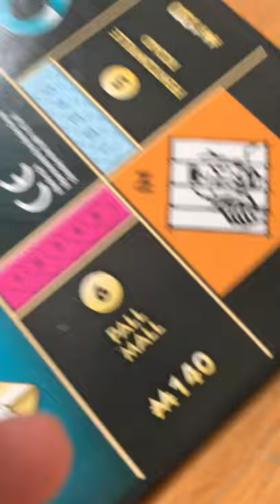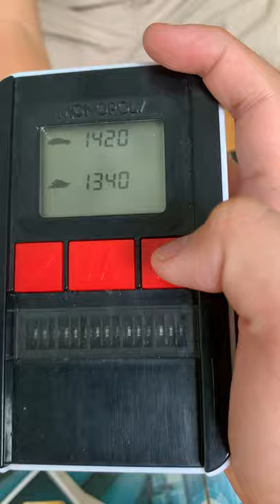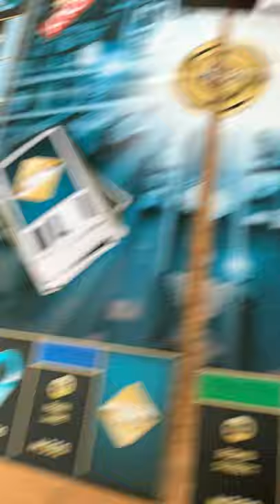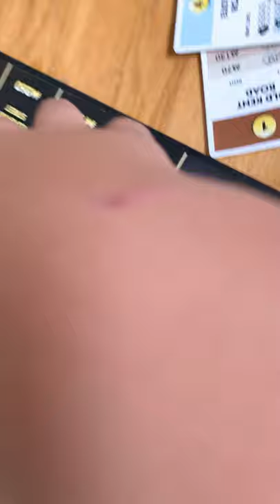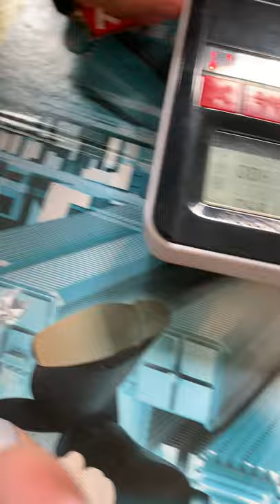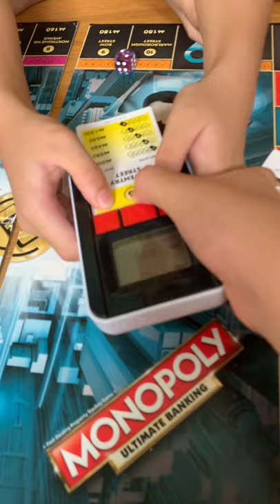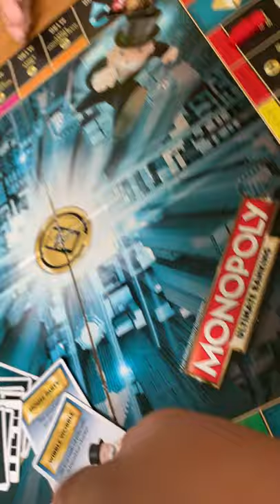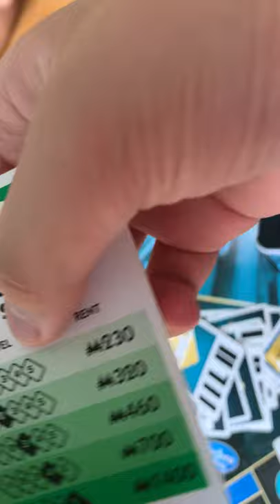Monopoly(credit card edition)